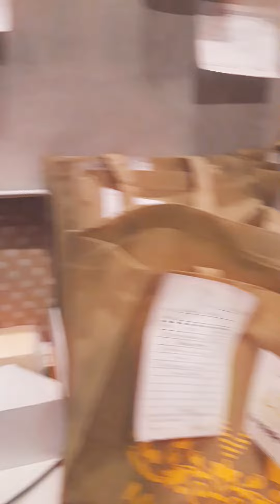WEARING PPE DURING AT WORK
en